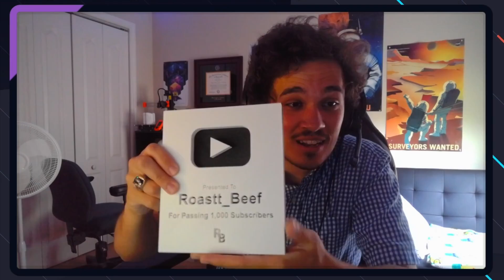1,000 Subscriber Celebration! - Cool 3D Printing and a Merch Giveaway!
Hey Friends, we finally did the impossible and hit 1k last night!
Thank you all again, and best of luck! :D